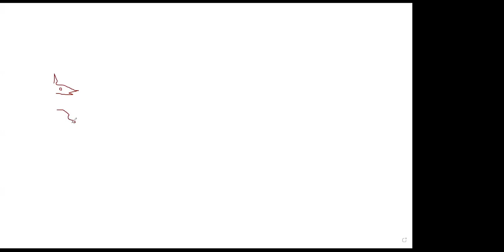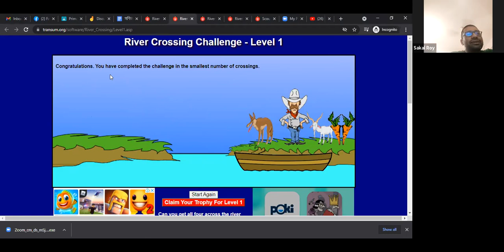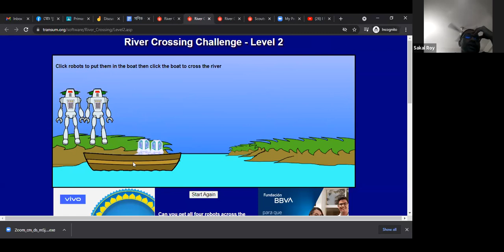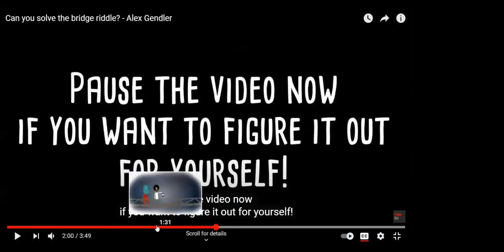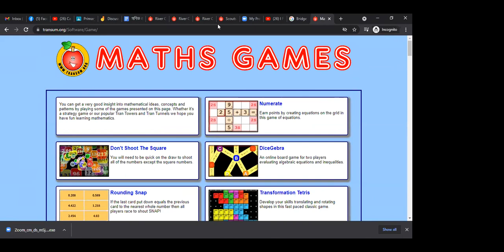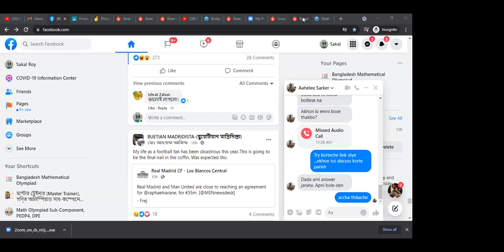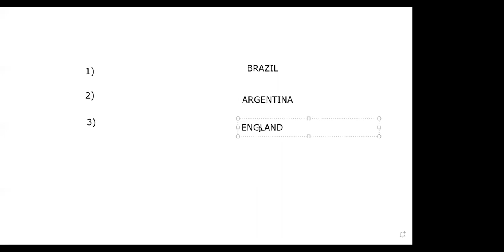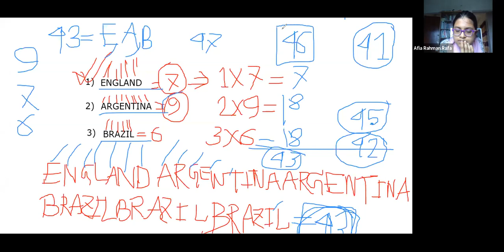Fun Session with Sakal Roy (13.07.2021)